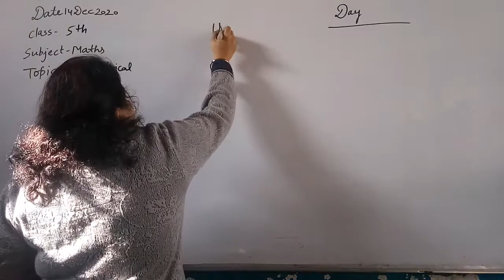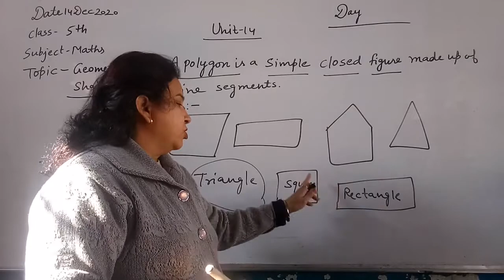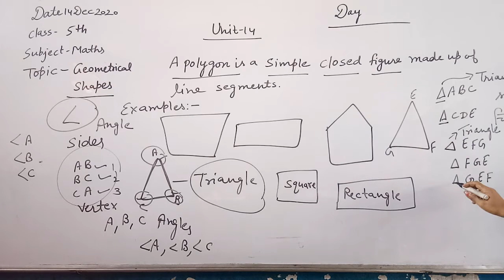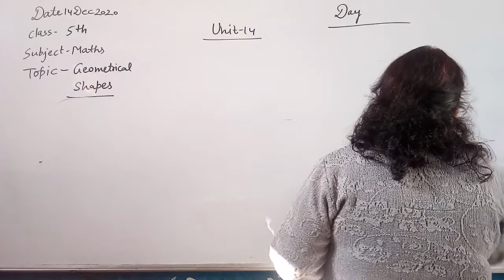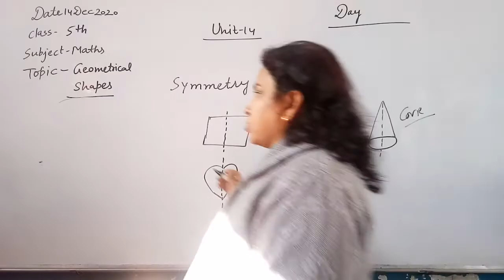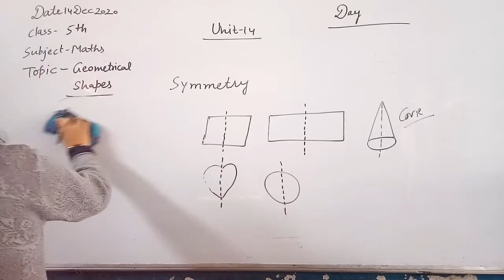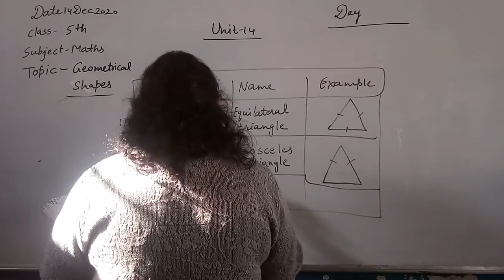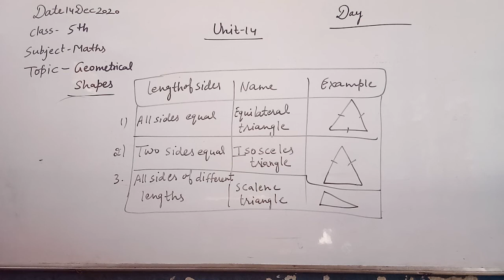5th Maths ch 14 Geometrical shapes Introduction